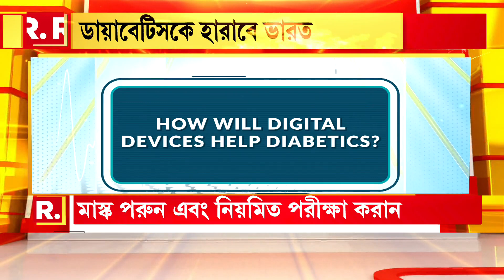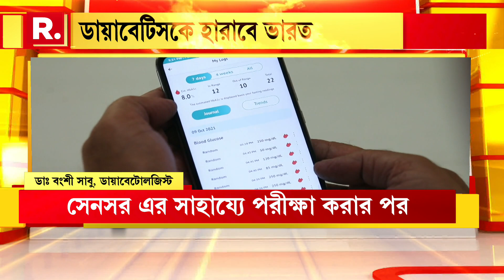Covid-এর নয়া ঢেউয়ে কীভাবে সতর্ক থাকবেন Diabetes রোগীরা? দেখুন বিশেষ রিপোর্ট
Bangla News I Covid-এর নয়া ঢেউয়ে কীভাবে সতর্ক থাকবেন Diabetes রোগীরা? দেখুন বিশেষ রিপোর্ট

রিপাবলিক স্বাধীন।
রিপাবলিক নির্ভীক।
আপনিই রিপাবলিক।